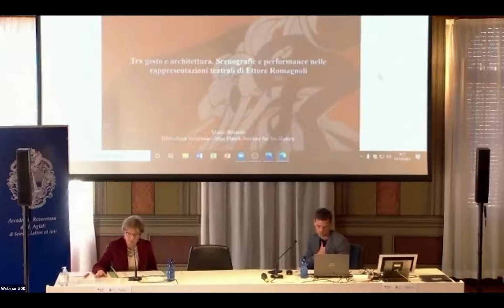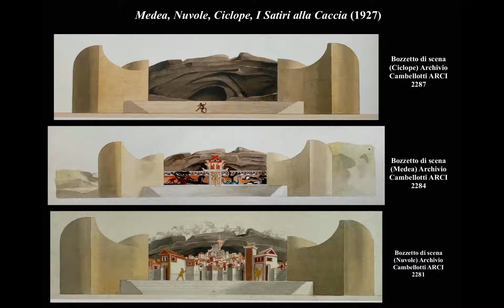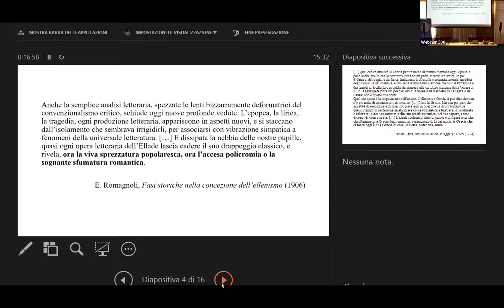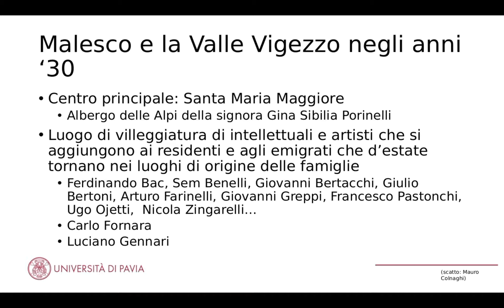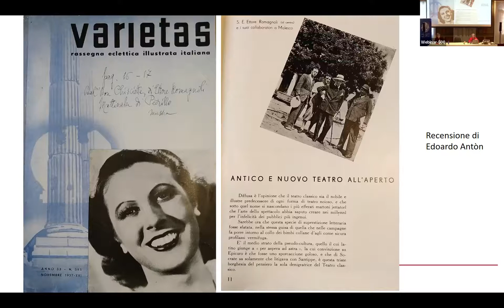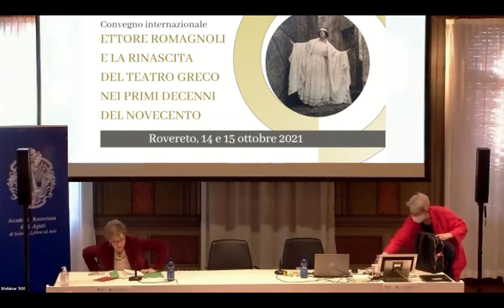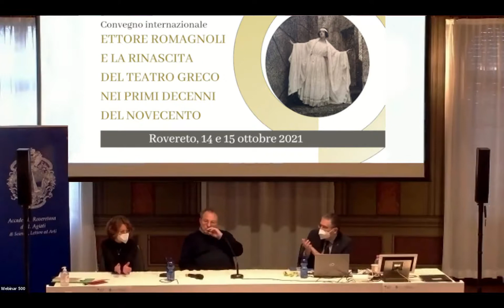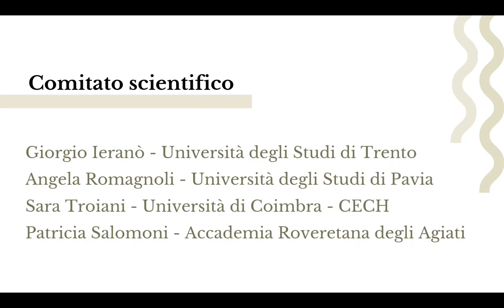Ettore Romagnoli e la rinascita del teatro greco nei primi decenni del Novecento - IV sessione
Convegno internazionale | Rovereto, 14 e 15 ottobre 2021
Ettore Romagnoli e la rinascita del teatro greco nei primi decenni del Novecento

15 ottobre | IV SESSIONE
Modera Patricia Salomoni

Capitoli
00 00:00  Marco Brunetti
(Bibliotheca Hertziana - Max Planck Institute for Art History)
Tra gesto e architettura. Scenografie e performance nelle rappresentazioni teatrali di Ettore Romagnoli
01 27:34 Sara Troiani
(Università di Coimbra-CECH)
Una Grecia «romantica e barbara, disordinata e colorata»: il contributo dell’arte antica ai costumi teatrali nelle rappresentazioni classiche di Ettore Romagnoli
02 59:49 Angela Romagnoli
(Università degli Studi di Pavia)
 "Spettacoli di prim'ordine, nuovissimi per la zona": Ettore Romagnoli a Malesco
03 1:44:26  Discussione
04 1:50:36  Presentazione del volume
Atti del seminario di studi, Rovereto, 9 aprile 2019

Il rilancio delle rappresentazioni del teatro classico nei primi decenni del Novecento ebbe come principale ispiratore e artefice Ettore Romagnoli, al quale va riconosciuto il merito di avere restituito il dramma greco nella sua integrità con la musica come parte complementare e i movimenti orchestici come parti essenziali del tessuto drammatico nella cornice dell’edificio teatrale siracusano ricondotto alla sua antica destinazione.
In concomitanza con il 150esimo anniversario della nascita e alla luce dei fondi archivistici che la famiglia Romagnoli ha donato all’Accademia degli Agiati, il convegno, organizzato dalla stessa Accademia in collaborazione con le Università di Pavia e di Trento, intende indagare la figura dello studioso in rapporto all’attività di traduttore e, per molti anni, direttore artistico degli spettacoli a Siracusa.
Le due giornate prevedono la partecipazione di studiose e studiosi di molteplici discipline tali da inquadrare la rinascita del teatro greco in un contesto culturale più ampio, italiano ed europeo. Da un lato, per esempio, sarà evidenziato il significativo apporto della ricerca archeologica contemporanea: le scoperte di Schliemann a Troia e a Micene avevano rivelato una Grecia preclassica, quella che Romagnoli riteneva aver ispirato i tragediografi antichi, mentre le raffigurazioni della ceramica esplorata da Paolo Orsi in Sicilia e Magna Grecia furono modello per costumi e scenografie. Dall’altro, sarà messa in rilievo l’importanza attribuita all’allestimento dei cori danzanti, finalizzata ad enfatizzare l’impatto visivo della rappresentazione, grazie anche alla collaborazione con i più importanti istituti europei di danza. Un teatro, quello di Romagnoli, come mezzo di divulgazione del mondo classico, punto d'incontro fra l'arte antica e un’interpretazione adatta alla sensibilità moderna per contrastare l'opera demolitrice del tempo.

Comitato scientifico
Giorgio Ieranò - Università degli Studi di Trento
Angela Romagnoli - Università degli Studi di Pavia
Sara Troiani - Università di Coimbra - CECH
Patricia Salomoni - Accademia Roveretana degli Agiati